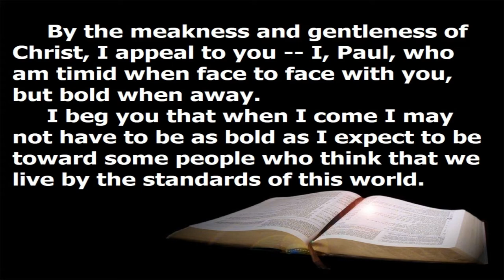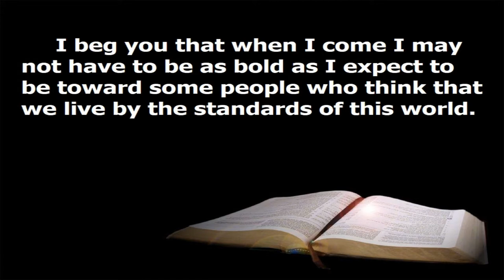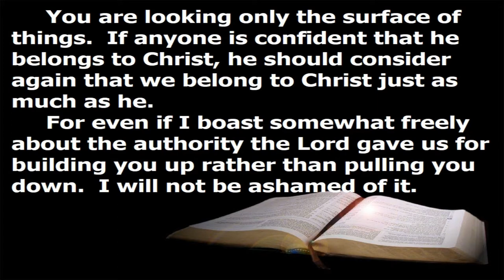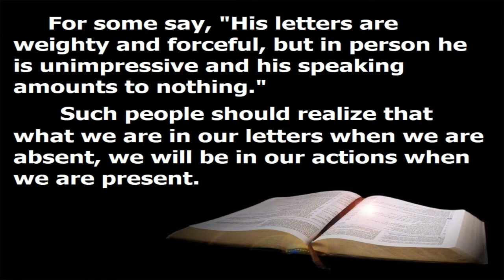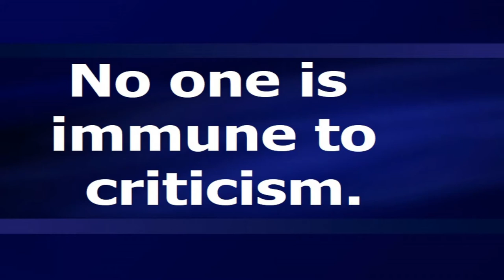Hard to Swallow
No one is immune to criticism.  In 2 Corinthians 10 we find how Paul was criticized and also glean some ways to handle criticism directed at us.